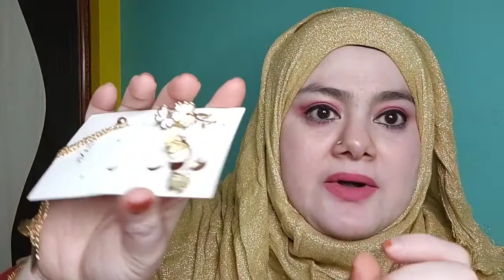Urbanic jewelry review